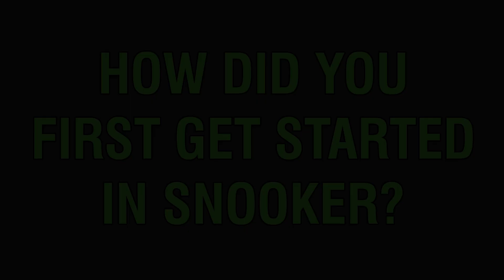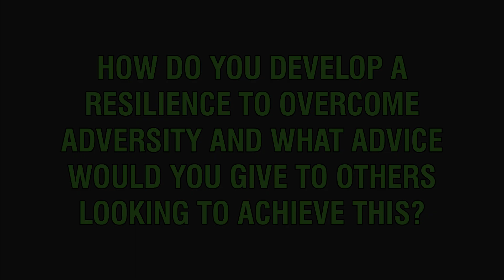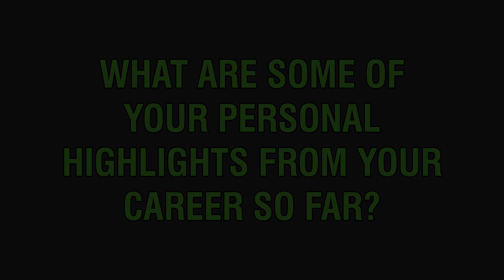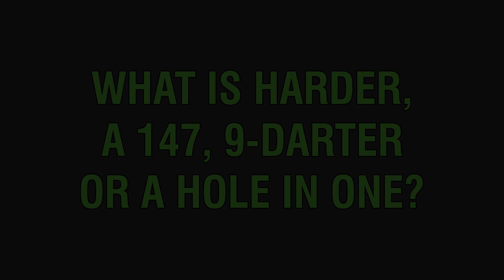Shaun Murphy Speaker Showreel | Cultivating a Winning Mindset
🟢 Want to Hire Shaun Murphy as a Motivational Speaker?
Get in contact with The Motivational Speakers Agency now for an official quote from one of our keynote speaker agents.

Shaun Murphy, legendray snooker player, 2005 world champion, second youngest winner of all-time and one of only 11 people to complete the "Triple crown" sits down to discuss his journey to becoming a snooker world champion as well as the mindset and mental strength it takes to be successful. Find out more in this exclusive keynote from The Motivational Speakers Agency.

Introduction: 00:00 - Exclusive Interview with Shaun Murphy

Question 1: 00:30 - How did you first get started in snooker?

Question 2: 01:27 - How did your mindset change throughout your career to help you win at the highest level?

Question 3: 02:04 - How do you develop a resilience to overcome adversity and what advice would you give to others looking to achieve this?

Question 4: 03:00 - A snooker game can be extremely mentally and physically draining, how are you able to stay motivated throughout?

Question 5: 03:54 - What are some of your personal highlights from your career so far?

Question 6: 04:54 - What is harder, a 147, 9-darter or a hole in one?

🟢 SOCIAL LINKS 🟢

Who is Shaun Murphy?

Shaun Murphy, 2005 World Snooker Champion, is a professional sportsman who tours the world competing in the World Snooker Tour. Having turned professional in 1998, Shaun was the youngest ever professional at the time and won the World Snooker Newcomer of the Year award in 2000. Renowned for his down-to-earth character and ability to connect to any audience, Shaun is also a highly sought-after after dinner and motivational speaker. When he’s not competing on tour, Shaun dedicates much of his time to charity fundraising for different charities including RMCH ( Royal Manchester Children’s Hospital ), celebrity appearances and media work as a full-time pundit for BBC’s Snooker coverage.

Shaun started playing Snooker in 1990 as an eight-year-old, a complete accident after Santa delivered a Steve Davis branded 5ft Snooker table instead of a Commodore 64 computer. But that was it, the Snooker bug had definitely bitten. By the age of ten, Shaun had made his first century break and by the time he reached 15, he had won every junior tournament the game had to offer. Shaun’s first victory as a professional came when he won the 2000 Benson & Hedges Championship earning him a place at the legendary Wembley Conference Centre to play in The Masters. Two years later in 2002, Shaun made his debut at the Embassy World Championship at The Crucible Theatre in Sheffield. At just 22 years of age, the 150/1 outsider stormed to victory in the 2005 World Snooker Championship to become the second youngest winner of all time and the last-ever Embassy Champion.

Since then, Shaun - nicknamed “The Magician" has remained an ever-present in the world's elite top 16 and has gone on to become one of only 11 players to win all three of Snookers majors known as the “Triple Crown" - The World Championship, The Masters and the UK Championship. To date, Shaun has won 25 professional events around the world and is one of only three players to have completed the "ITV Slam" winning the World Grand Prix, the Players Championship, the Tour Championship and the Champion of Champions. In 2024, Shaun was awarded “Magical Moment of the Year 2024” by WST for making the first-ever 147 at The Shootout, a feat many said would be impossible. He’s also the only person on the planet to have completed sports holy grail - a Hole in One, a Nine dart finish and a 147.

[This exclusive interview with Shaun Murphy was conducted by The Motivational Speakers Agency in 2024]